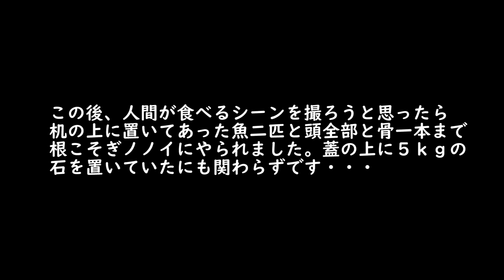強欲猫の調子が良くないので特別食を作っています/妖怪猫アスワンの餌やりに行く【メロディを警戒して穴から出て来ないアスワン】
■全ての視聴者様へ
※出演者への応援メッセージは現地人チャンネル(ジャングルクッキング)にお寄せ頂くのがベターです。機材や回線の都合上、他のチャンネルのコメント欄まで目が届いておりません。
※出演者は一切日本語が読めませんのでご留意ください。

※メンバーシップや動画収益の全ては、フィリピン人困窮者への資金援助や物資援助、猫や動物の飼料代金、パソコンや機材の維持購入費等に利用されます。

■会員専用のコミュニティ投稿欄です。簡単で結構ですのでコメントをお寄せくださると現地人が喜びます
こちらの掲示板には現地人もしくは用務員から１００％返信を差し上げております。

〇裏話色々
〇コメントピックアップ、皆様の質問などにお答えします。

いつもコメント、高評価有難うございます。
m(_ _)m